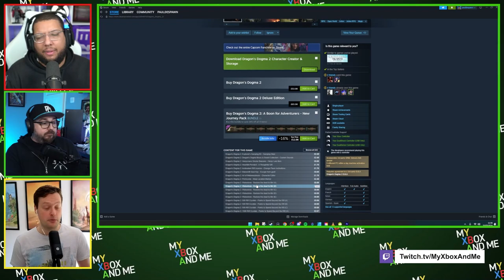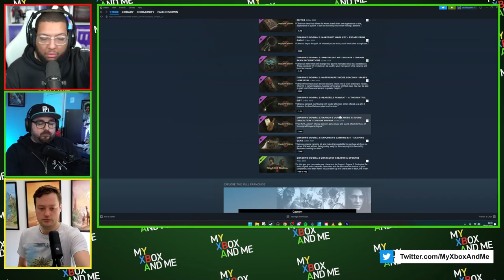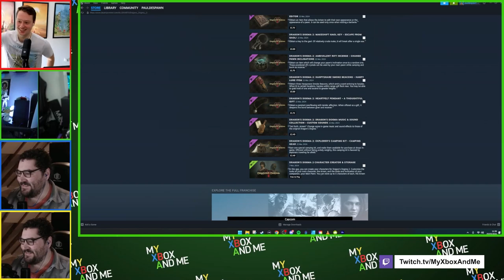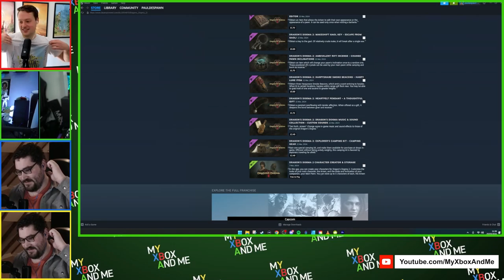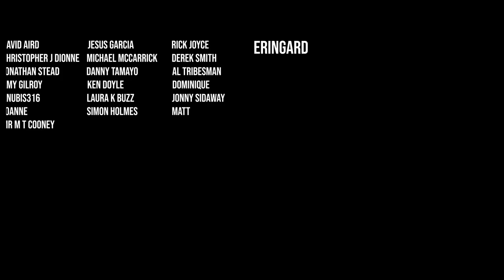Dragons Dogma 2 Microtransactions Ruin Game - My Xbox And Me #455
A brand new AAA title is here to take all your time.. and money!

Dragons Dogma 2 from capcom is out now yet it is not free from controversy. We talk about it and more on this week's My Xbox And Me!

timecodes:
00:00 intro
02:51 Dragons Dogma 2
34:34 Dashboard
1:00:00 Guess That Game
1:07:00 Fixers Sack